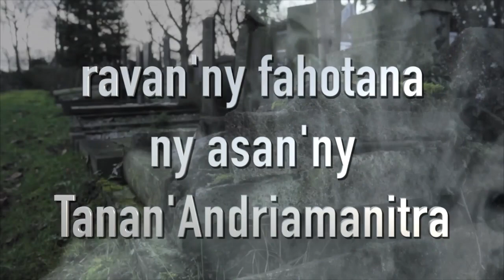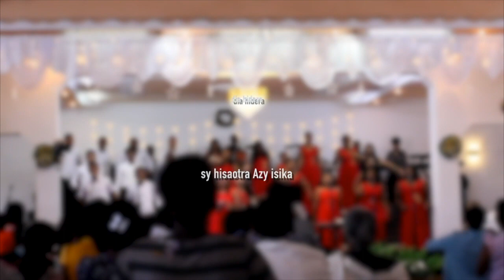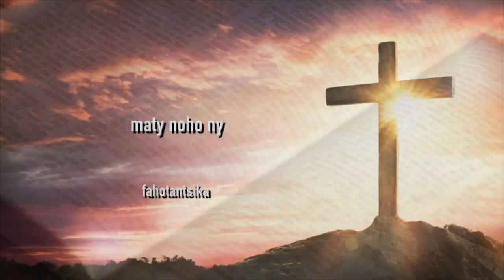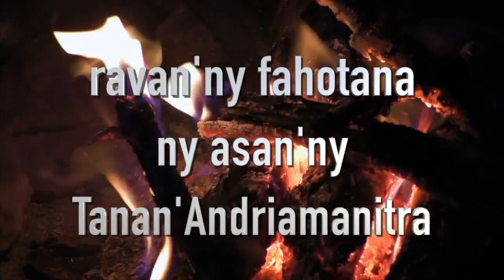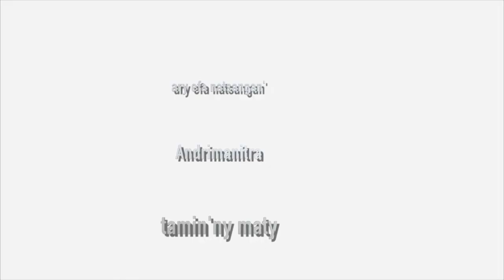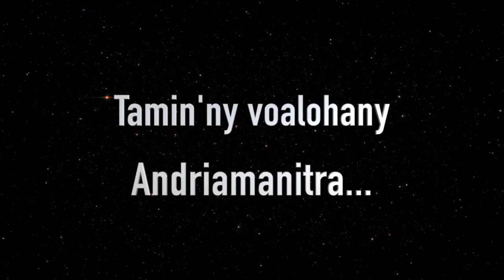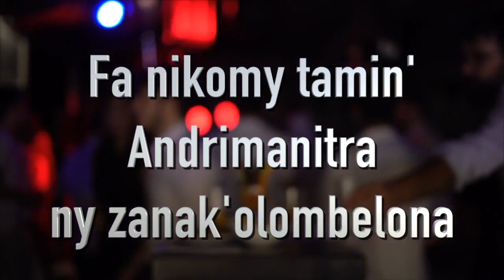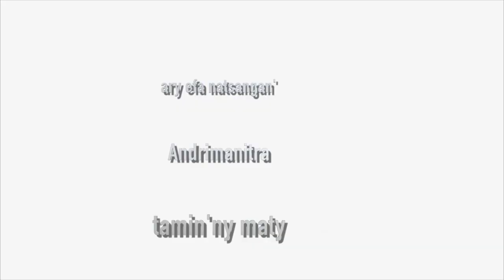fotoam-bavaka alahady 20novembre 2022 - RHEFI Androndrakely